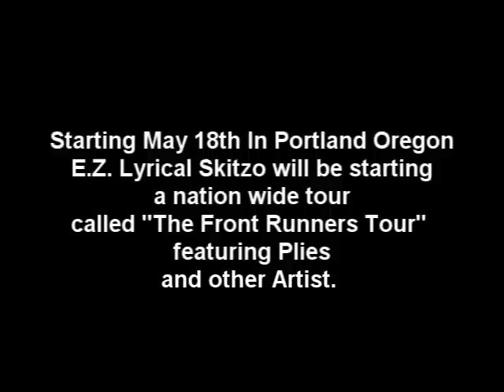E.Z. Lyrical Skitzo Presents "Institution Tv" Vol. 4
Native Son Records/Institution Muzik presents "Institution TV".  This webisode follows E.Z. to new York for a red Carpet event and "The B.E.T Music Matter" event. You will also see EZ on a conference call finalizing his tour situation.

Make sure you Download E.Z. Lyrical Skitzo's Mixtape
"Fuck Your Feelings'